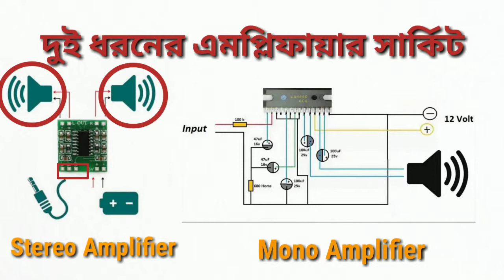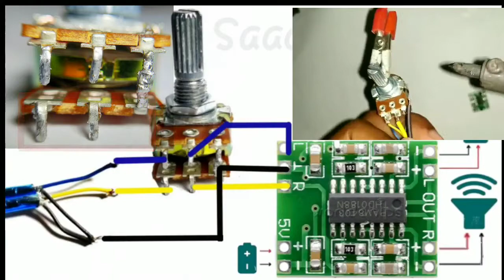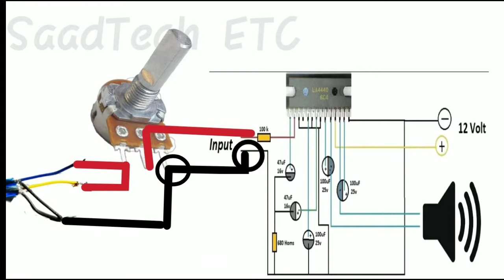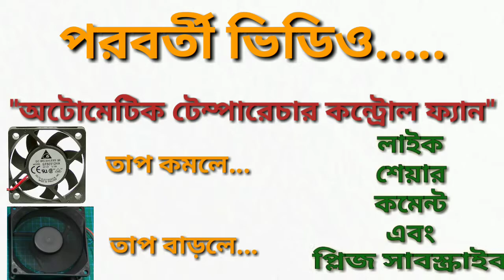কিভাবে এমপ্লিফায়ারে ভলিয়ম লাগাবেন | How to use volume in amplifier |ভলিয়ম লাগানোর কৌশল SaadTechETC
বাজারে সস্তায় পাওয়ার এমপ্লিফায়ার বেশিরভাগ ক্ষেত্রে ভলিউম লাগানো থাকে না সে ক্ষেত্রে কিভাবে ভলিয়ম লাগাবেন তা এই ভিডিও দেখে জানতে পারবেন.
"কিভাবে এমপ্লিফায়ারে ভলিয়ম লাগাবেন | How to use volume in amplifier | How to set volume controller on Amplifier | ভলিয়ম লাগানোর কৌশল | ভলিউম কিভাবে লাগায়।

রেজিস্টর নির্বাচনের ক্যালকুলেশন-How to select resistor in series and parallel circuit | SaadTech ETC